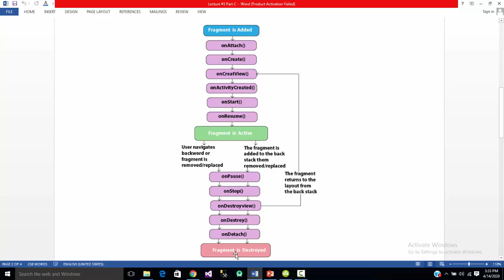Lecture #3 Part C-1 | Fragment life cycle